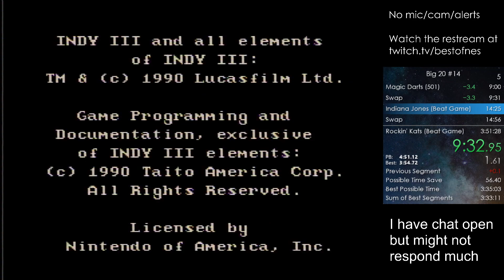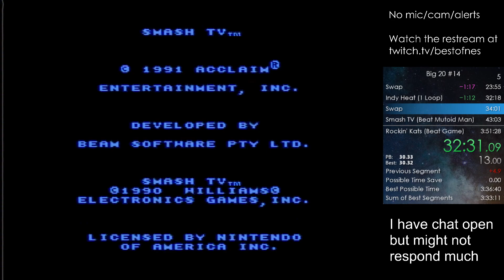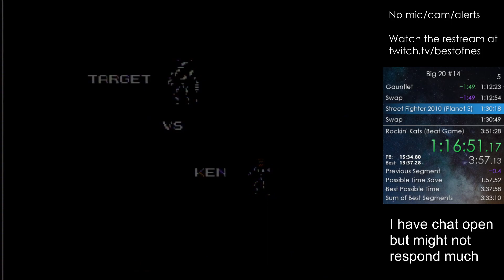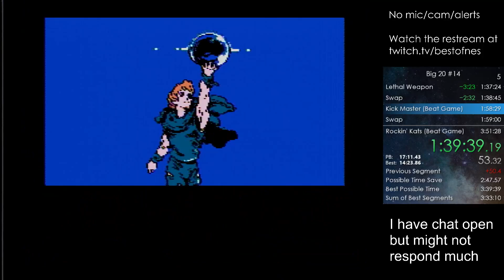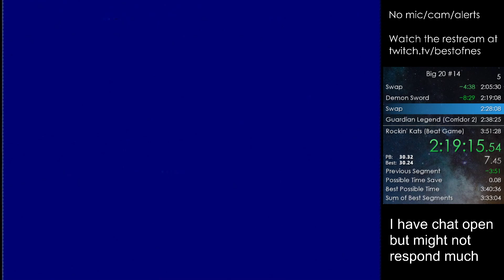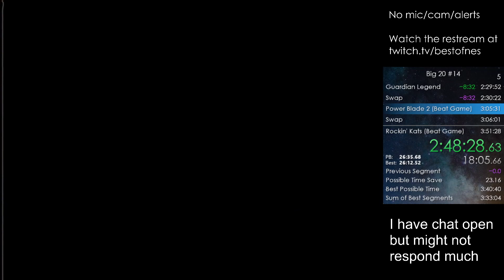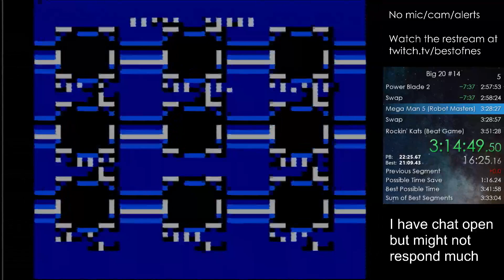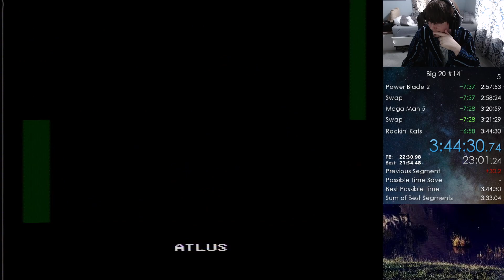Big 20 #14 - 3rd Place (3:44:30)